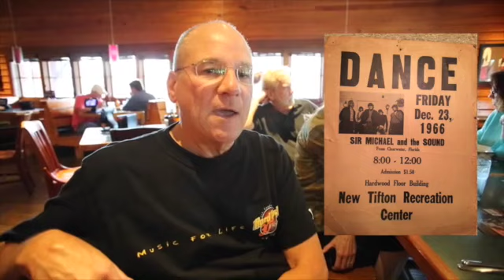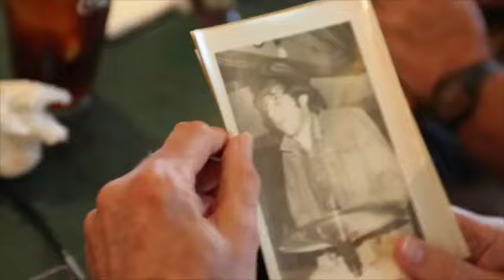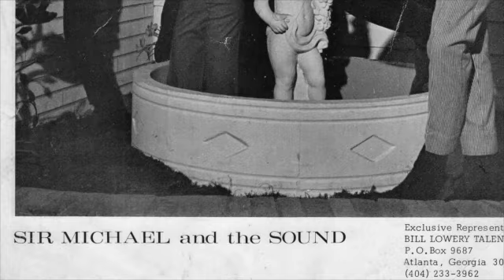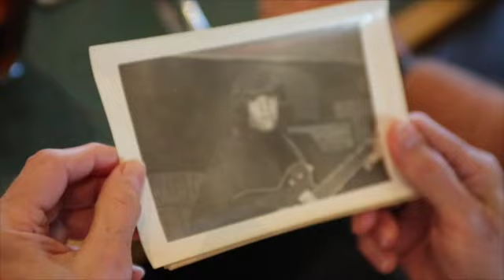Sir Michael and the Sound 50th Band Reunion Tour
After 50 years the members of Sir Michael and the Sound (formerly Mike and the Hurricanes) got together to talk about old times and play some of the songs that made them so popular in South Florida in the late sixties.